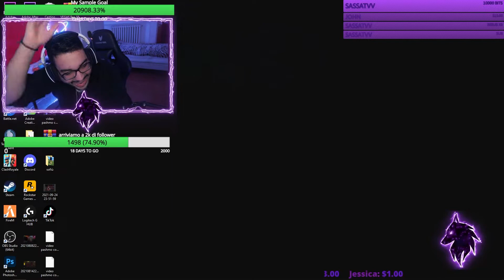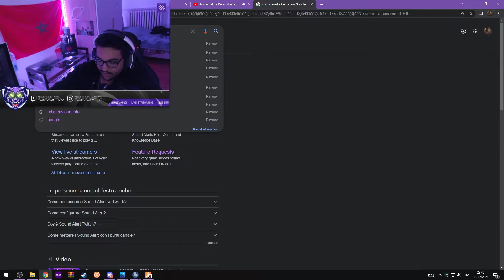💜MIGLIORI CLIP SASSA FATTE SU TWITCH #1💜